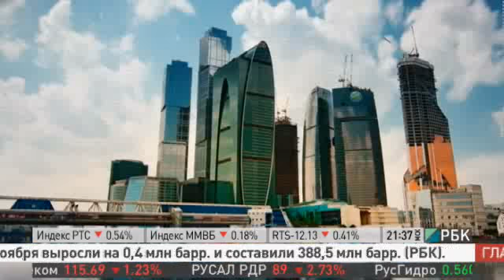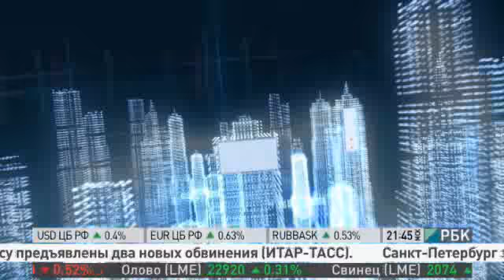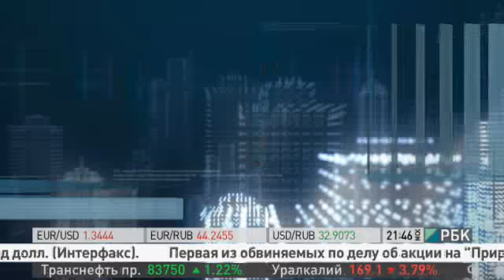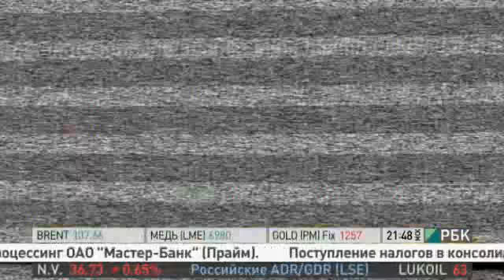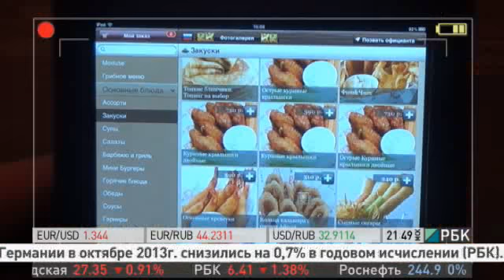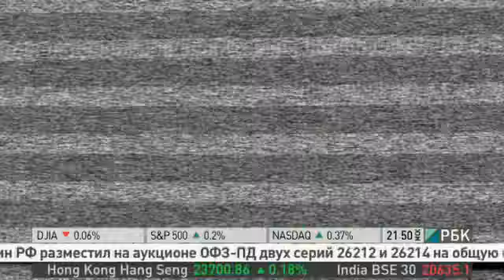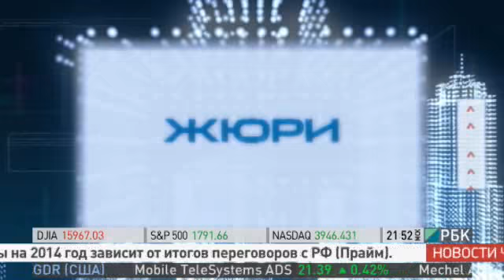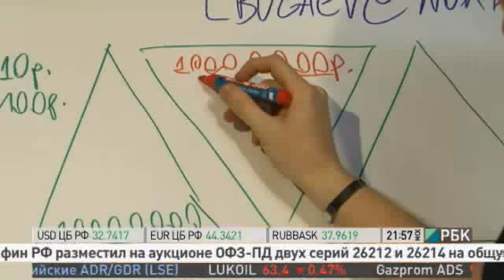«Вызов. Бизнес-реалити». Второй выпуск